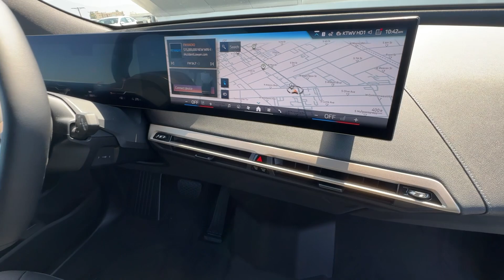2025 BMW iX Los Angeles, Pasadena, Orange County, San Gabriel Valley, Arcadia, CA 450118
Black Sapphire Metallic New 2025 BMW iX xDrive50 available in Los Angeles, California at New Century BMW. Servicing the Pasadena, Orange County, San Gabriel Valley, and Arcadia, CA area.

As the preferred BMW dealership serving Los Angeles, Monrovia, Alhambra, and Pasadena, we're proud to welcome you to New Century BMW of Alhambra. From our inception, we sought to create a different kind of dealership. We wanted to serve the greater Los Angeles area with great BMW models and great customer service. By combining the unmatched sophistication of the BMW brand with a personal touch not found elsewhere, we at New Century BMW of Alhambra proudly provide a relatable resource for your next move toward the care of your dreams.
2025 BMW iX xDrive50 - Stock#: 450118

1139 W. Main St.

Nav System Moonroof Heated Seats Power Liftgate All Wheel Drive FRONT VENTILATED SEATS WHEELS: 21 X 9 AERO DARK BLACK Panoramic Roof. Black Sapphire Metallic exterior and Black interior.KEY FEATURES INCLUDENavigation Sunroof Panoramic Roof All Wheel Drive Power Liftgate BMW xDrive50 with Black Sapphire Metallic exterior and Black interior features a Electric Motor.OPTION PACKAGESWHEELS: 21 X 9 AERO DARK BLACK Style 1011 Tires: 255/50R21 All-Season Non Run-Flat FRONT VENTILATED SEATS.OUR OFFERINGSFounded in 1992 New Century BMW has continued its significant growth as a result of its on-going commitments to deliver a superior customer experience. New Century BMW is the winner of the prestigious BMW Center of Excellence Award BMWs highest honor for client satisfaction in 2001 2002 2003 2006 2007 and 2010 New Century BMW has been setting the industry standard with its superior dedication to overall customer satisfaction year after year.Please confirm the accuracy of the included equipment by calling us prior to purchase.
FRONT VENTILATED SEATS,BLACK  PERFORATED SENSATEC UPHOLSTERY,BLACK SAPPHIRE METALLIC,WHEELS: 21  X 9  AERO DARK BLACK  -inc: Style 1011  Tires: 255/50R21 All-Season Non Run-Flat,1LK 453